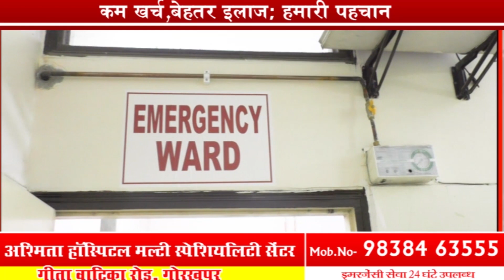चोटिल शाहरुख लौटे 'मन्नत' | Injured Sharukh Khan Back To "MANNAT" | Film